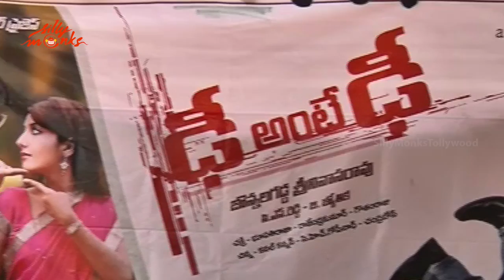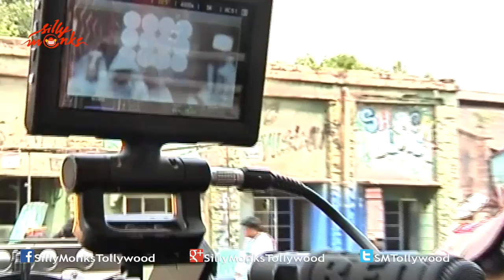Dhee Ante Dhee Movie Press Meet - Srikanth, Sonia Mann | Silly Monks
Watch Srikanth's Latest Dhee Ante Dhee Movie Press Meet. Starring Srikanth, Sonia Mann. This movie is Directed by J Srinivasa Rao. Music of the film composed by Chakri.